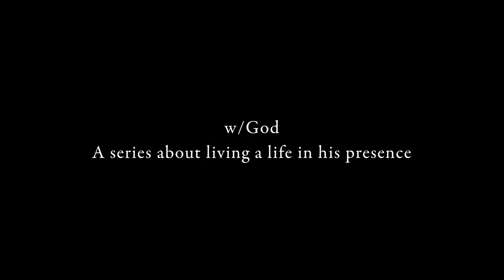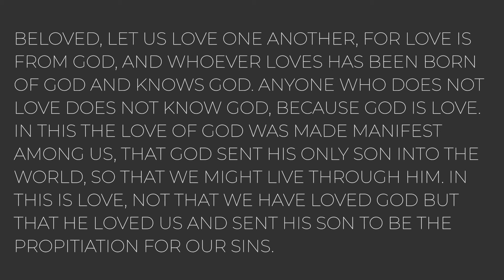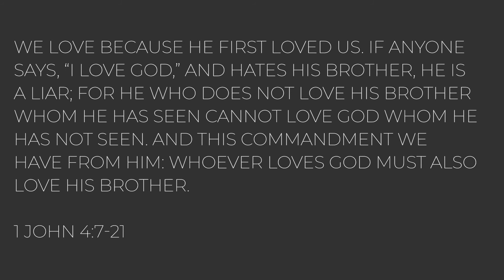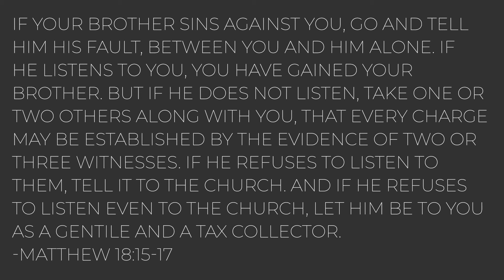Hate-Defying Love | w/God, part 3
How does being with God shape the way we relate to other people? In this sermon, Pastor Adam looks to 1 John 4 to examine how being with God produces love in God's people that radically unites us in the mission to love others.